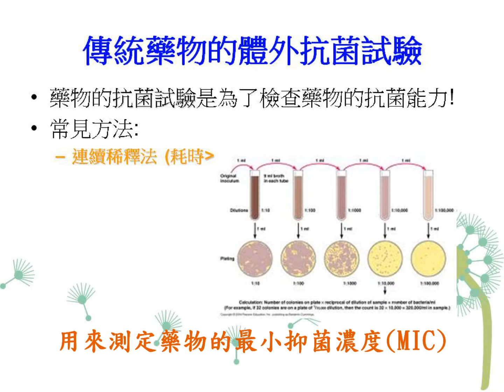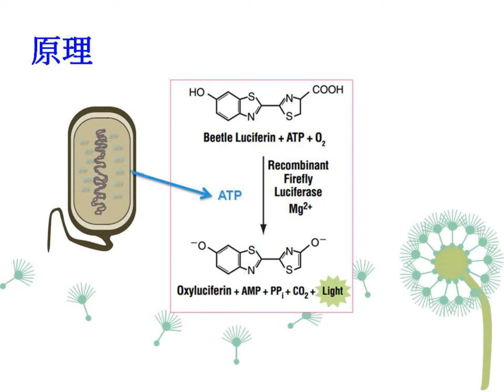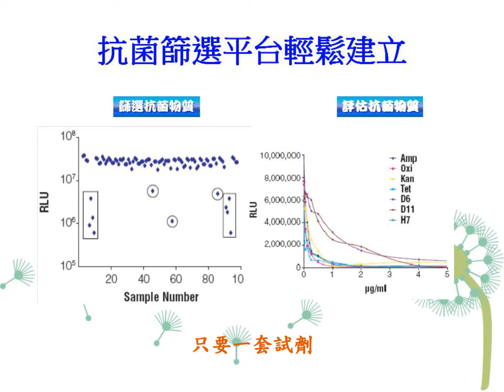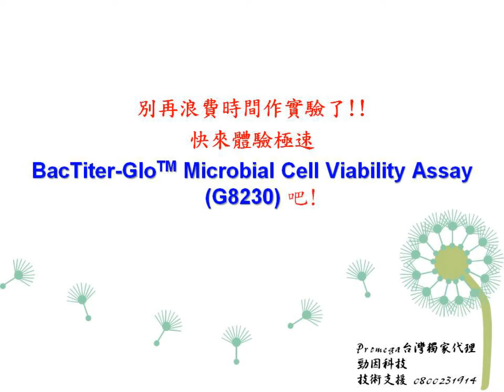五分鐘定生死! BacTiter-Glo Microbial Cell Viability Assay(G8230)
BacTiter-Glo Microbial Cell Viability Assay(G8230)

偵測活細菌ATP
可偵測最少10顆細胞，較傳統讀取 O.D. 值的方法靈敏 1000 倍
操作簡單，反應5分鐘，即可偵測冷光數值
反應產生的長效冷光可達30分鐘